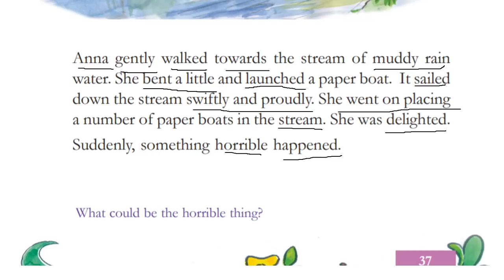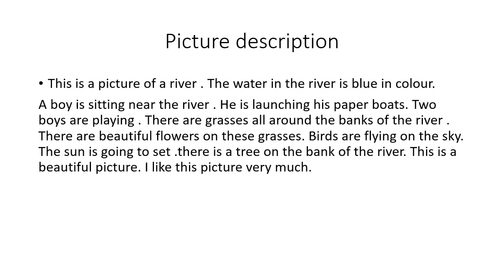CLASS 4 ENGLISH WORKSHEET SEP17 /PAPER BOATS /DOWN THE STREAM /